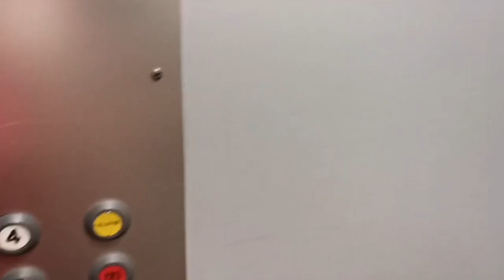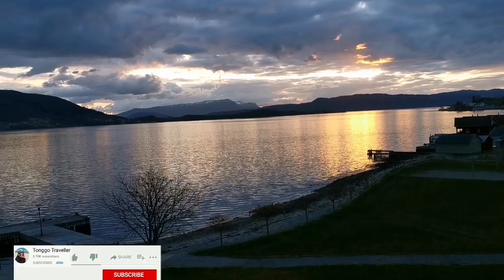ROSENDAL FJORDHOTEL room tour + food review | NORWAY TRAVEL 2021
Hello everyone, finally here it is the continuation from our trip last week. A quick review and room tour in Rosendal Fjordhotel. Please stay tune for more upcoming vlogs. :)

2021 Vlog# 1 (Roadtrip to Rosendal)

00:00 Intro
02:12 Dinner
05:18 Room tour